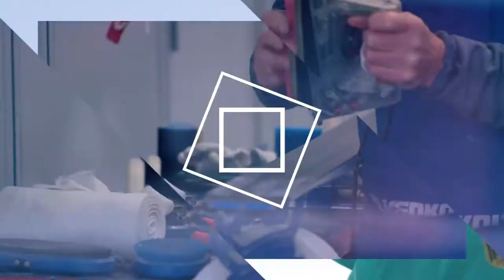Bericht über die Vorbereitungen zum Weltcup-Auftakt in Wisla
Noch ist in Wisla viel zu tun! Gerd Siegmund hat sich die Vorbereitungen an der Schanze angeschaut! Morgen geht´s endlich wieder los! Der Skisprung-Weltcup 2017/2018 nimmt Fahrt auf! Einschalten!